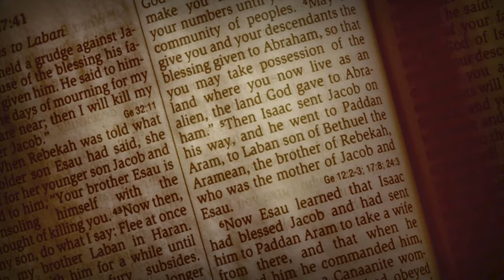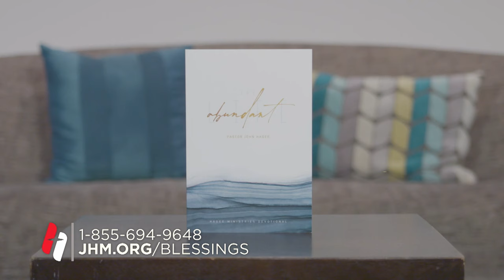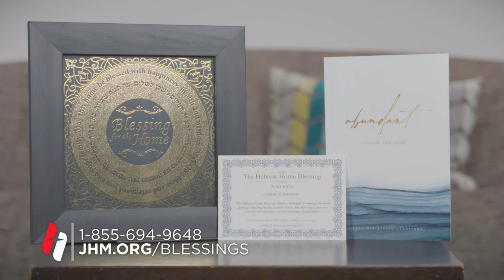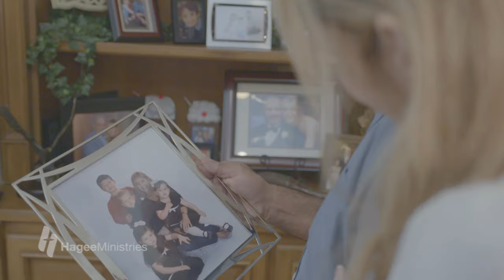Pastor John Hagee - "The Eight Blessings of Jesus (Part 1)"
In Bible numerology, eight is the number of new beginnings. Jesus established the Kingdom of God with eight principles that are the key to unlimited success in both this world and the world to come.

In this sermon, Pastor Hagee vividly describes the palpable atmosphere as Jesus walks through the crowds to begin doing His Father’s work. Who is this Jesus of Nazareth? As He looks into the crowd, He knows these people have been abused by the Roman system and they are looking for a new beginning. He opens his mouth to reveal the eight prophetic blessings that make up the constitution of the Kingdom. The first word Jesus spoke was “blessed.”